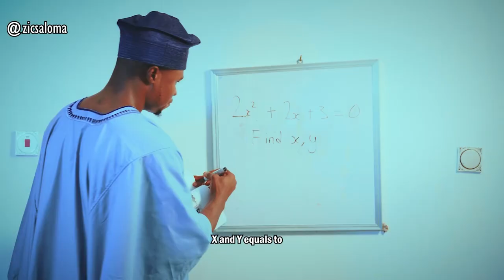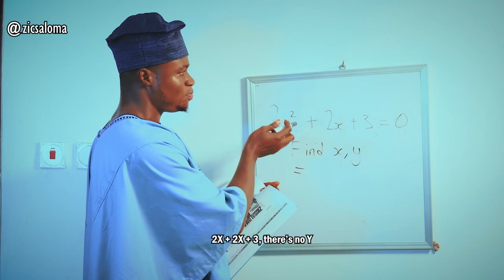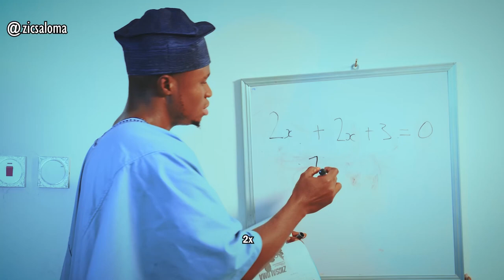Types of Substitute Teachers in Nigeria